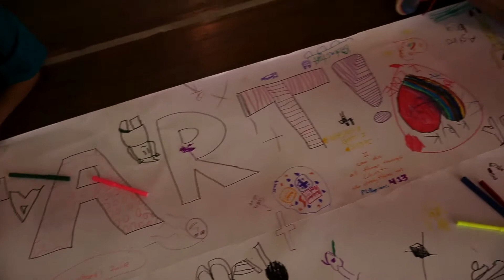Kickstart Highlights April 2018